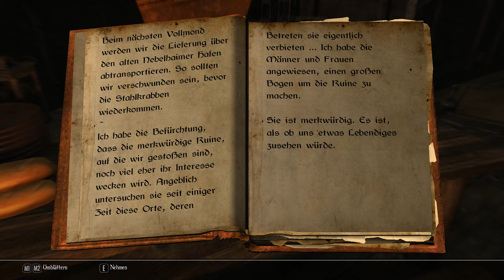Let´s Play Enderal: Forgotten Stories (SE) Deutsch #28 "Ein Bewegendes Bildnis" – Rys oder Andrasta